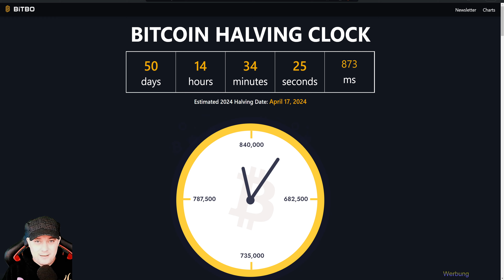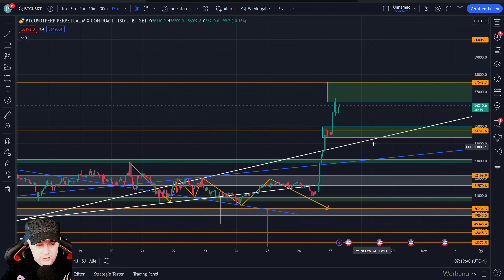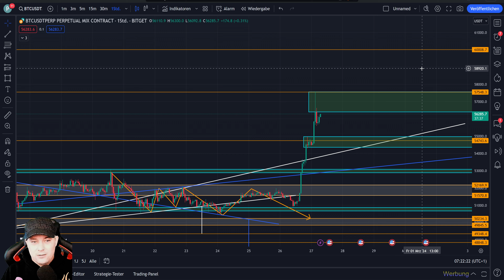Bitcoin Halving und das Ziel von 60.000 USD im Februar | Alles, was du wissen musst!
💻 MEHR CONTENT 💻

💻 Trading Hilfe 💻

💻 Broker was ich nutze 💻

💻 BullMoon Finance Kopie Trading 💻

Dow Jones US30:
✳️ Trading-Plattform: MetaTrader4
✳️ Kontomodell: ECN Standard
✳️ Select an active provider: BullMoon Finance
✳️ Währung: USD oder EURO (je nach Wunsch)
✳️ Hebel: 1:100
✳️ Passwort: (Geben Sie hier ein Passwort ein, das Sie sich gut merken können)
✳️ Passwort bestätigen: (Wiederholen Sie das Passwort)
✳️ Investment: ab 100 USD

💻 Krypto Wallet & Online Banking 💻